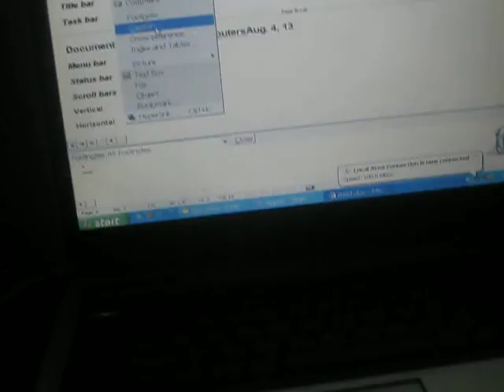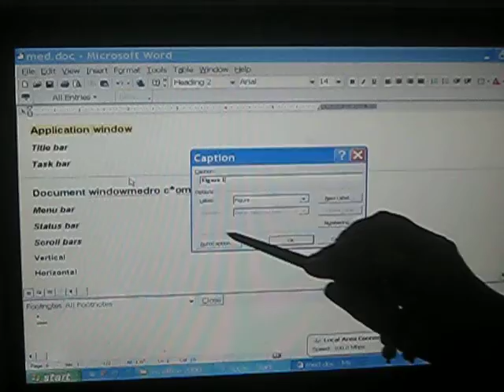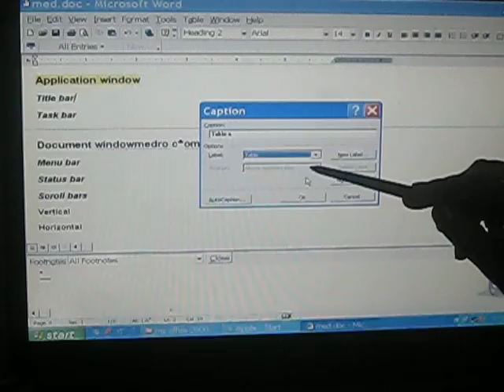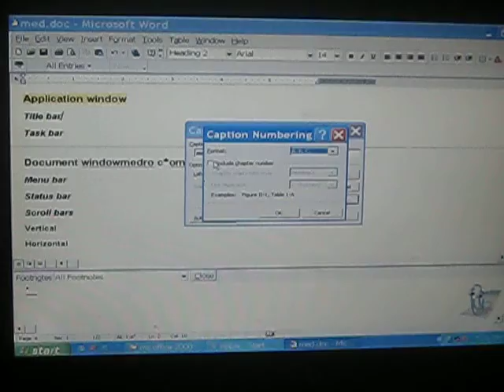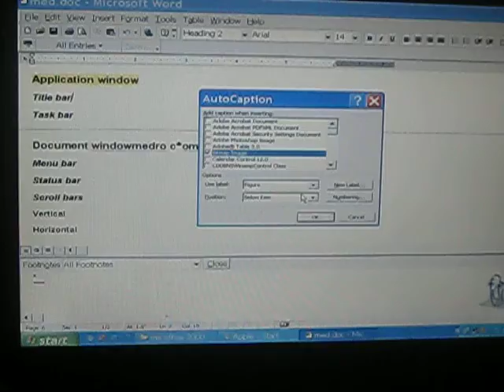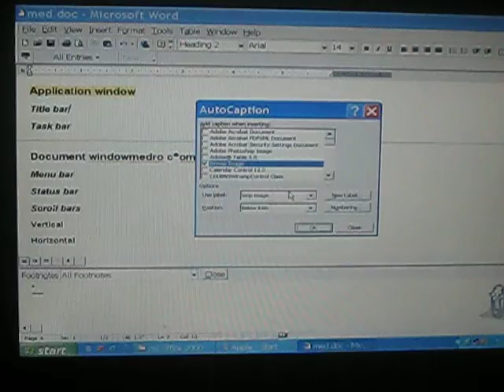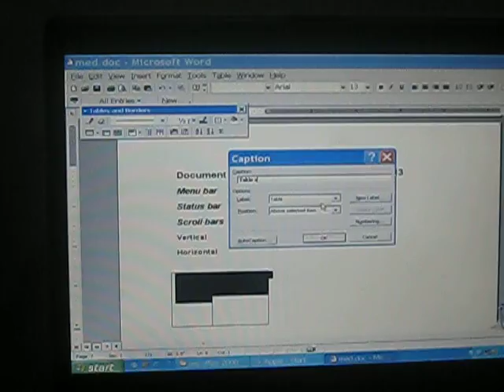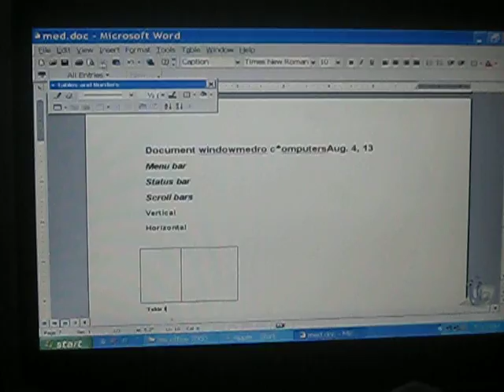learn computer in hindi-INSERT- CAPTION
by Neeta Sharma  C.D. of Medro Computers Baran Rajasthan.